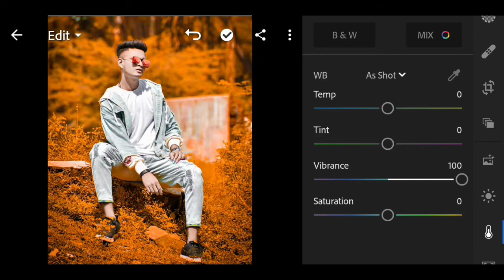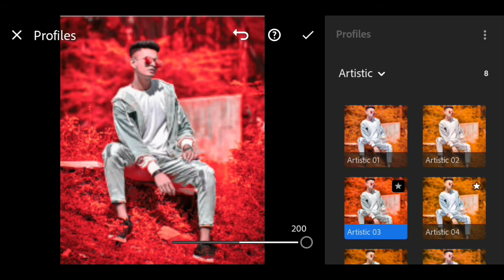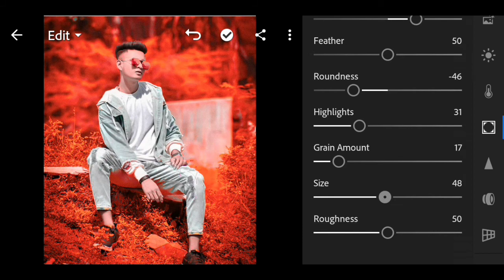Lightroom Red Effect Editing | Lightroom New Editing 2020 | Lightroom New Preset | By AR EDITZ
Lightroom Red Effect Editing | Lightroom New Editing 2020 | Lightroom New Preset |

hello Guys WELCOME To OUR YOUTUBE CHANNEL AR EDITZ Guys Aaj Ki Video Me Lightroom Se Photo Editing kaise kare Yeah Batya Hai Aur Lightroom Red Effect Editing Kaise Kare Yeah Bhi Batya Hai to Video Passand Aya ho to Please Support Kare Channel Ko SUBSCRIBE Kare

Topics Covered
Lightroom red effect editing
lightroom new editing malayalam
lightroom se face gora kaise kare
lightroom se photo kaise banye
snapseed new editing 2020
snapseed se photo kaise banye
lightroom se photo edit karen
lightroom se background change kare
lightroom se photo edit
lightroom selective editing
lightroom se face clean kaise kare
lightroom se photo kaise banate hain
lightroom settings
lightroom selective and healing editing
lightroom editing kaise karen